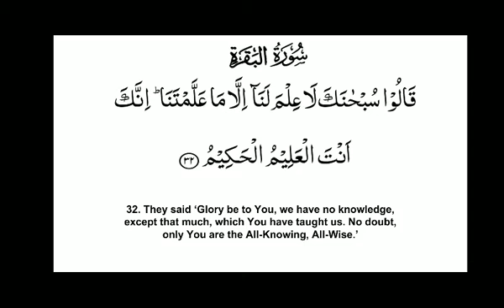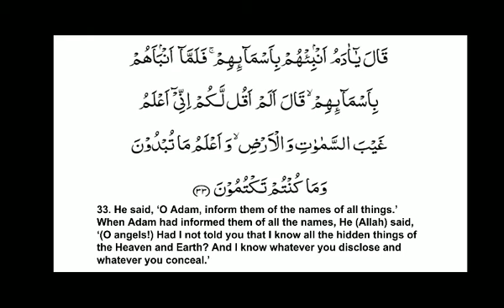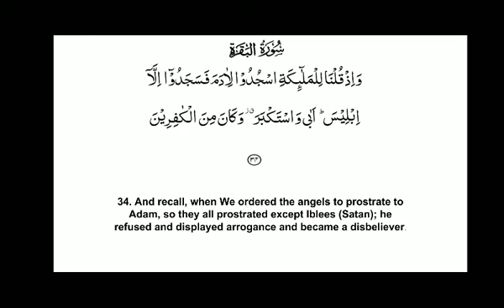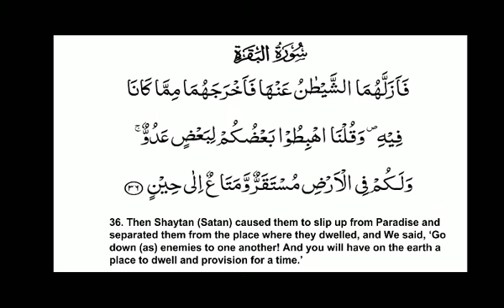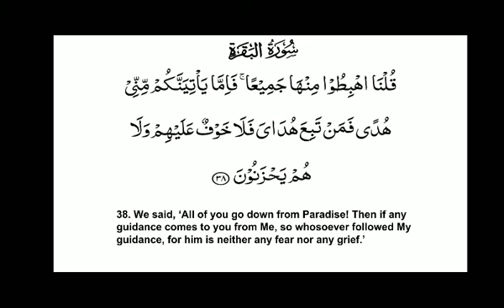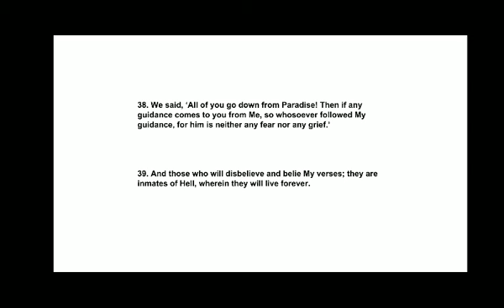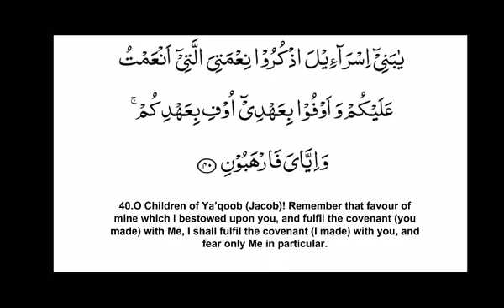surah baqarah ayat 31_41